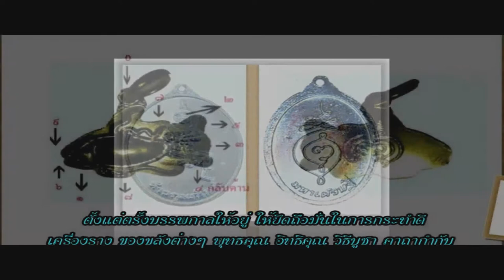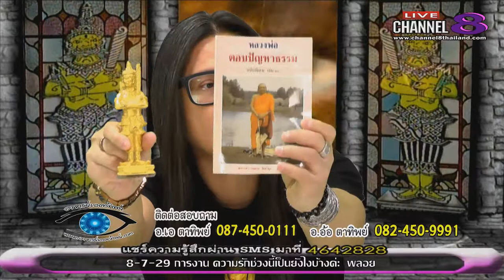ช่อง 8 ทีวีพูดได้ รายการ อาจารย์เอตาทิพย์ 20-04-60 เบรก 2